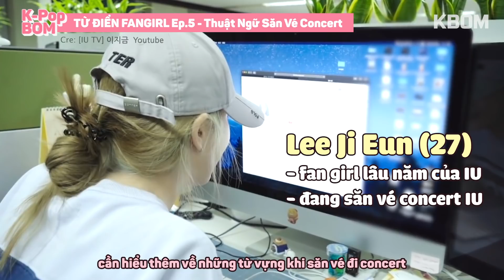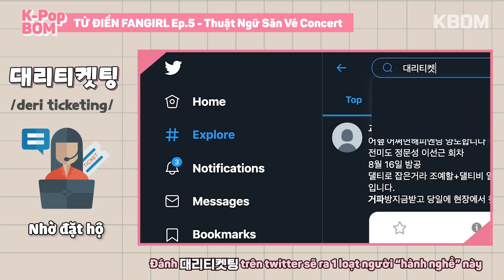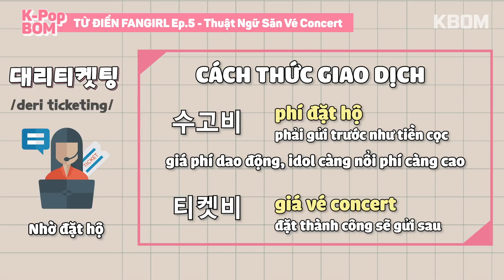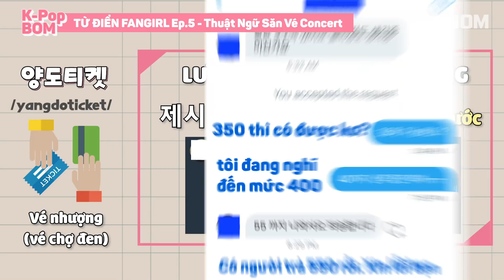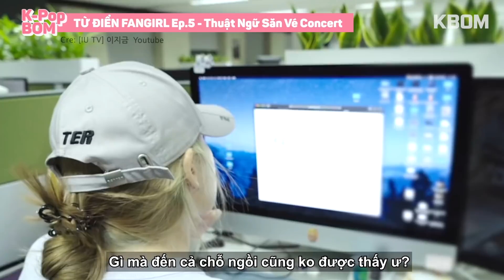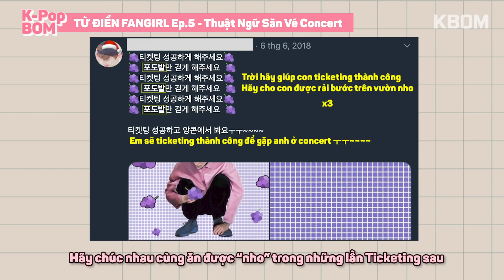THUẬT NGỮ SĂN VÉ CONCERT CẦN PHẢI BIẾT của FAN HÀN | Từ Điển Fangirl Ep5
📔Từ Điển Fangirl là nơi phổ cập môn nghệ thuật Đu Zai (hoặc Đu Géi) với những thuật ngữ KPop từ cơ bản đến nâng cao theo từng chủ đề khác nhau, đưa bạn dấn thân vào con đường u mê chữ ê kéo dài với các idol nhà bạn.

💃Tập 5 hôm nay dành cho những fangirl lâu năm đã biết tiếng Hàn và cần hiểu thêm về những từ vựng khi săn vé đi concert để tránh bị boom hàng và chốt đơn nhanh gọn để được giảm giá khi mua vé chợ đen.

*Series Từ Điển Fangirl*

KPopBOM – góc khám phá các tin tức, content về cuộc sống, âm nhạc, tin tức của các ngôi sao Hallyu cùng bí kíp đu idol.

© Bản quyền thuộc về KBomTV
© Copyright by KBomTV - DO NOT REUP